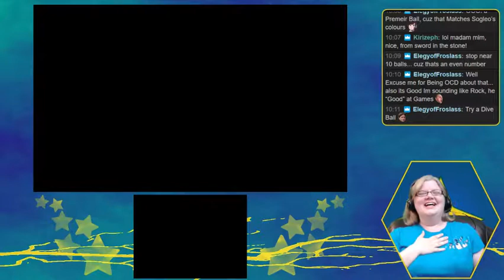"Repeat"edly Throwing PokéBalls (Pokemon Sun)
Ah, those little moments of brilliance.